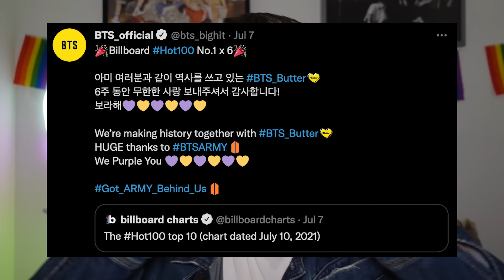HONEST REACTION to BTS (방탄소년단) 'Permission to Dance' Official MV REACTION 🇦🇺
⏳ Chapters / ตอน / チャプター
0:00 Intro / บทนำ / ようこそ
1:35 Reaction / ความคิดสุดท้าย / 反応
7:45 Final Thoughts / ความคิดสุดท้าย / 最終的な考え

🐣 Pokémon Go FC: 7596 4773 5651

💙 Hey! I react to the latest kpop music videos, with a sprinkling of everything else in between.
(And feel free to hit the 🛎 to get all my latest videos!) 😘

All visual and audio content are owned by their respective partners and corporations. Commentary provided within this video is solely my personal opinion, and does not represent the views of the associated organisations or stakeholders.